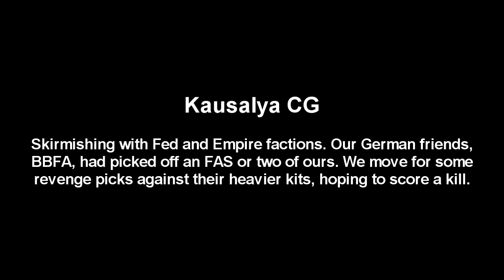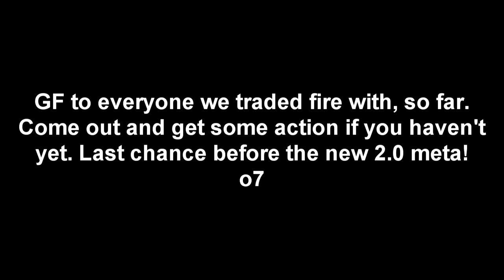Whatchasay? Wingfighting in Kausalya.